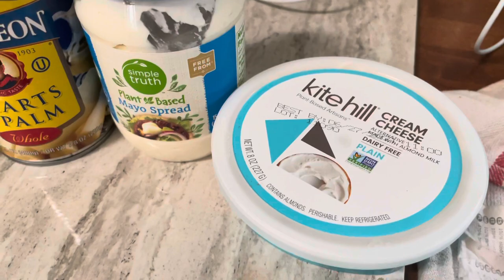COOK AND CLEAN WITH ME| SUMMER CLEANING MOTIVATION| EASY & HEALTHY MEAL IDEAS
Hey everyone, welcome back and hello if you are new! We have a full day of cooking and cleaning for you, I hope you enjoy! Thanks for being here!
With love
Mountain Momma

Favorite links:

Zoodle Maker:

My vacuum:

My camera:

Favorite Herbal Tinctures for postpartum:

Red Sweater:

Baby wrap:

Travel system:

Favorite Lip shade:

Cloth Diapers:

With love
Mountain Momma